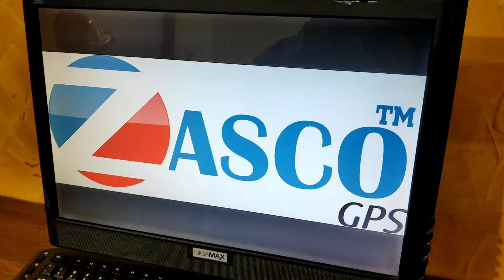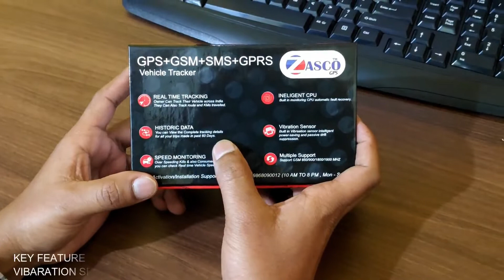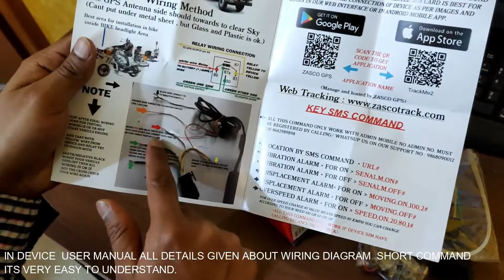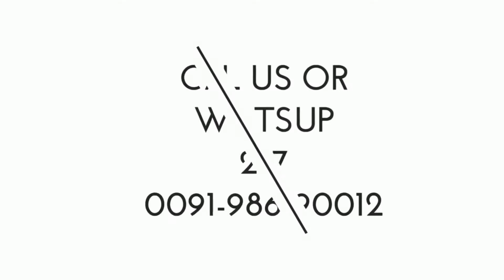your bike/motorbike Ultimate soulmate II unboxing ZASCO GPS ET-25 BIKE PRO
Buy ZASCO GPS TRACKING Devices from our official Webstore and get lowest price from Flipkart Amazon OR Snapdeal with one Year On Site Replacement Warranty Click to Buy

"You will never forget the sight when the dealer wheeled the bike to you and handed you the keys But what happen if someone theft your bike its broke you down internally"

so

ZASCO GPS ET-25 BIKE PRO  give a hope to recover your theft bike even thief cant dare to touch your bike
when ZASCO ET-25 BIKE PRO MODEL installed in your bike this device give you live tracking with speed and give you instant sms call alert to you   when some one try to touch your bike or move it you can off your bike from anywhere in world and then no one can
start it even with original key without your permission you can check other key feature of Device
given below.

KEY FEATURE OF DEVICE BELOW :-

# Live Real Time vehicle Tracking Device

ultimate bike car battery deep discharge protection

 # Lock Unlock Vehicle by sms:: one sms can stop your vehicle in case of theft

 # WIRE CUT ALERT

 # MOVEMENT ALERT

 # SHOCK SENSOR

 # IGNITION STATUS

# accident detection

# 180 mah inbuilt battery inside

 # WIRE CUT ALERT

# Over speeds Alarm

# Support Wide Input Voltage voltage 9V to 90 V

Call or Whatsup on : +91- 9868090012 AND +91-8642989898